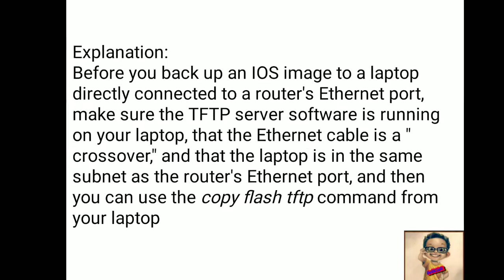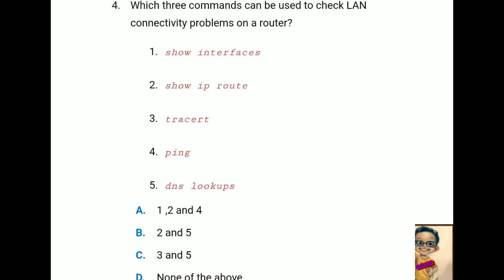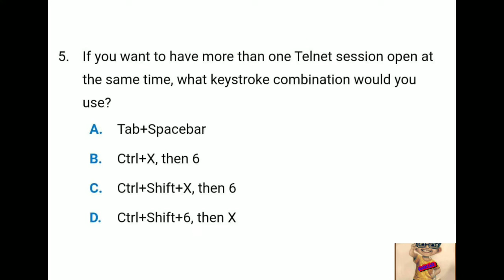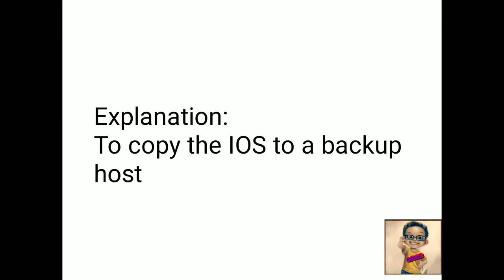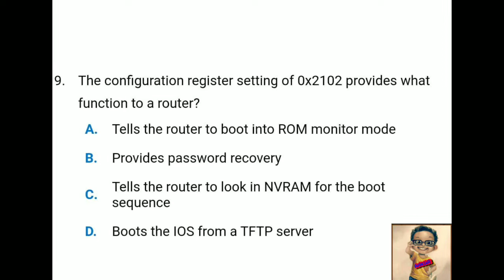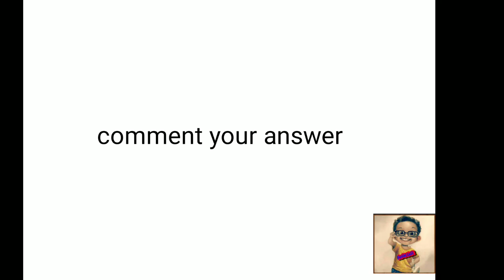1 CCNA interview questions & answers for Managing a Cisco Internetwork part 1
FOLLOW ME IN INSTARAM & FACEBOOK